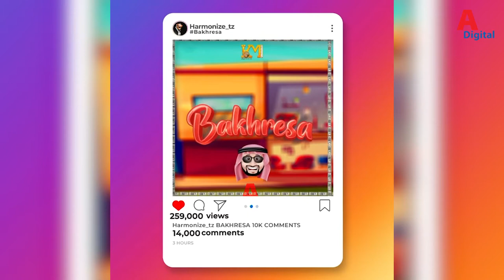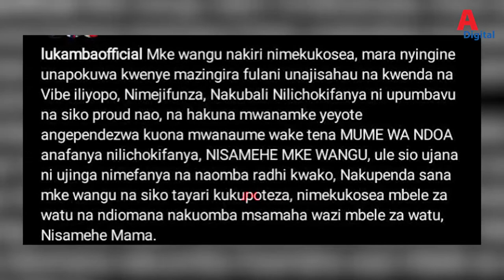LUKAMBA AFUNGUKA KUMKOSEA MKEWAKE KWENYE PART YA FOA